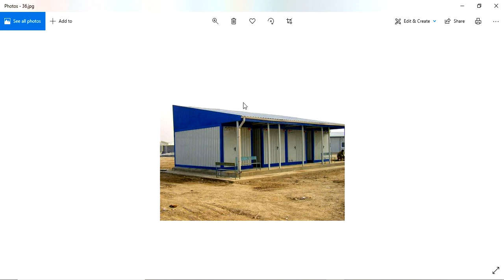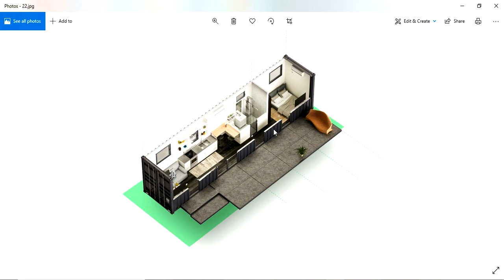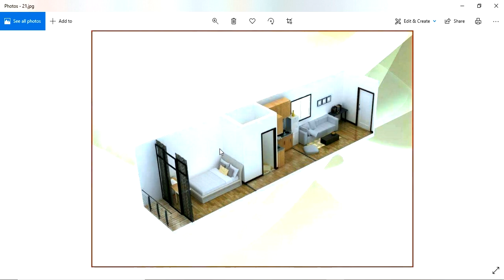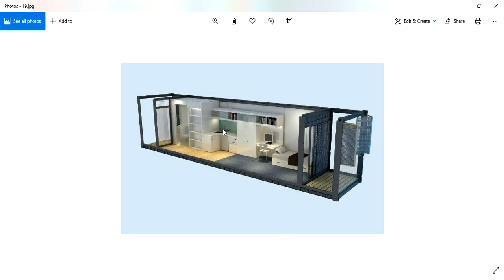Guruvastu || Container Houses || రెడీమేడ్ ఇళ్లకు,తాత్కాలిక ఇళ్ళకు వాస్తు వర్తిస్తుందా